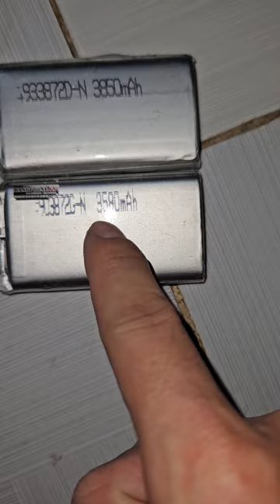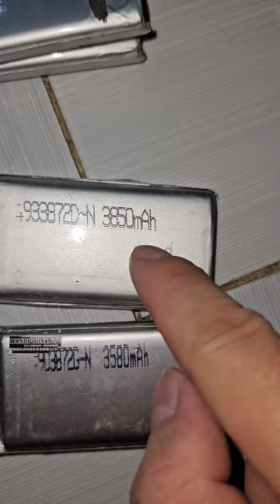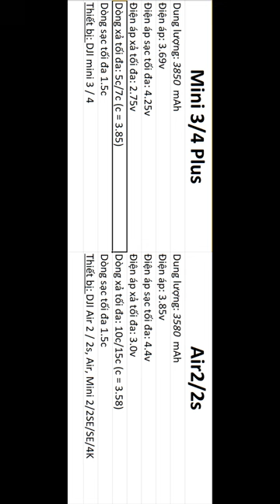Phân biệt 2 loại celll air2 mini3 3580mAh 3850mAh rất thông dụng trên thị trường